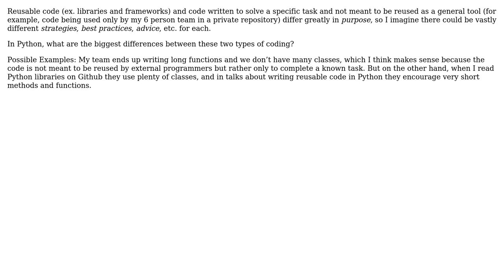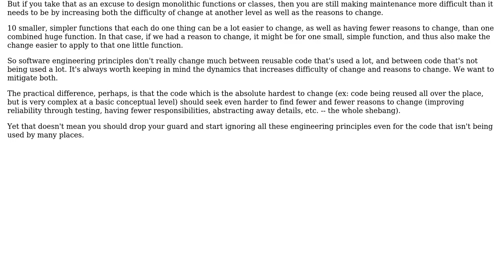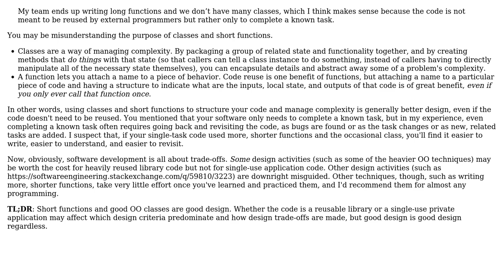python - differences between reusable code vs. code for solving specific tasks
Software Engineering: python - differences between reusable code vs. code for solving specific tasks

With thanks & praise to God, and with thanks to the many people who have made this project possible! | Content (except music & images) licensed under CC BY-SA | Music | Images & others | With thanks to user tscizzle user Josh Kelley and the Stack Exchange Network Trademarks are property of their respective owners. You are responsible for your own actions.